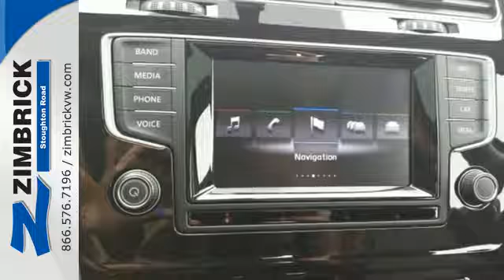2015 Volkswagen Golf Madison WI Sun Prairie, WI #2342 - SOLD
Year: 2015
Make: Volkswagen
Model: Golf
Trim: 4dr HB Auto TSI SEL
Engine: 1.8L 4 Cylinder Engine
Transmission: 6-SPEED A/T
Color: Night Blue Metallic
Interior: Quartz Gray
Stock #: 2342
VIN: 3VW217AU5FM011370
Sunroof, Heated Seats, NAV, Onboard Communications System, iPod/MP3 Input, Overhead Airbag, Alloy Wheels, Turbo, Satellite Radio. Night Blue Metallic exterior and Quartz Gray interior, TSI SEL trim. EPA 36 MPG Hwy/25 MPG City! AND MORE! KEY FEATURES INCLUDE: Navigation, Heated Driver Seat, Back-Up Camera, Turbocharged, Premium Sound System, Satellite Radio, iPod/MP3 Input, Onboard Communications System, Dual Moonroof, Aluminum Wheels, Dual Zone A/C, Heated Seats. MP3 Player, Keyless Entry, Child Safety Locks, Steering Wheel Controls, Electronic Stability Control. TSI SEL with Night Blue Metallic exterior and Quartz Gray interior features a 4 Cylinder Engine with 170 HP at 6200 RPM*. 1.9% APR OFFERS! BUY FROM AN AWARD WINNING DEALER: We have listened to you so now you can point, click & drive & $ave time & money! Perform most of your automobile buying right here on this site. Follow this simple formula: •Select the vehicle you want to own. •Select the sales consultant you want to work with. •We will 'BUY' your current vehicle! You can do a black book online right from our site to get an estimate on its current value. When you set an appointment for delivery, you can be in/out of our dealership in less than 60 minutes! Horsepower calculations based on trim engine configuration. Fuel economy calculations based on original manufacturer data for trim engine configuration. Please confirm the accuracy of the included equipment by calling us prior to purchase. Offer valid until 2/2/2015.

Address:
1430 North Stoughton Road